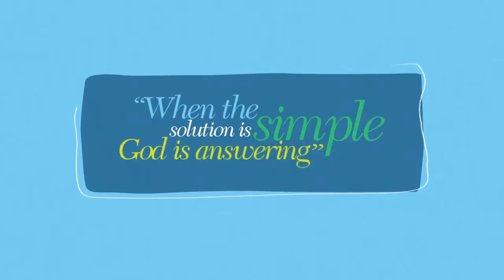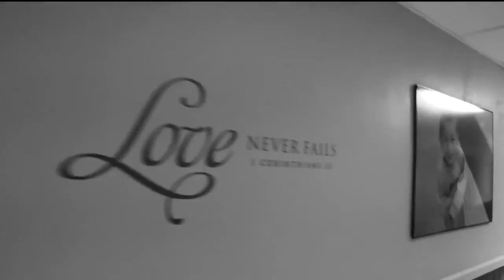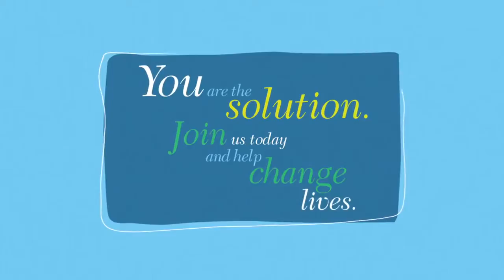Changing Lives the Freedom House Story